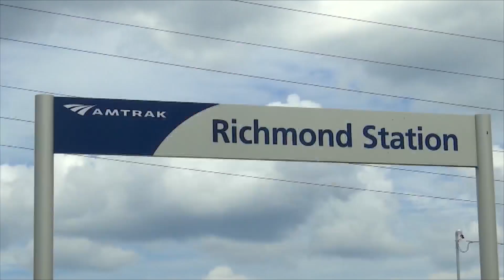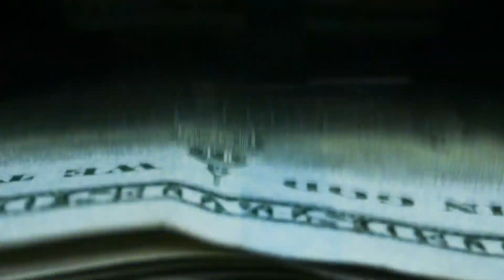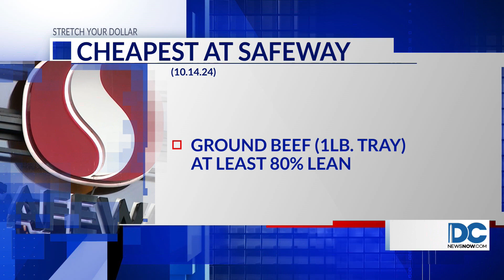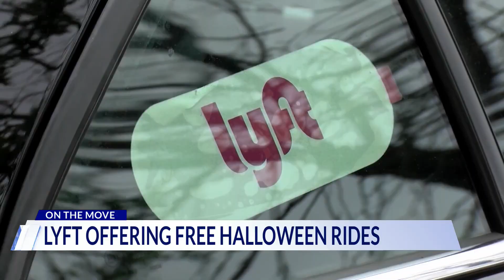Top stories from DC News Now at Noon on Oct. 15, 2024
A look at stories making headlines in D.C., Maryland and Virginia from DC News Now on Oct. 15, 2024